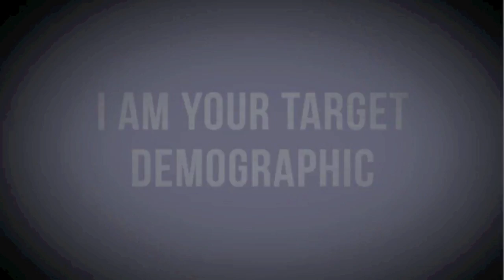Understanding Marvel's Movie Rights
It can be confusing understanding which characters exist in what worlds and how the movies can connect, so I go over which properties are owned by what studios... and what we're missing out on.